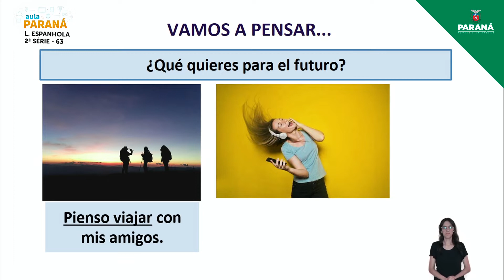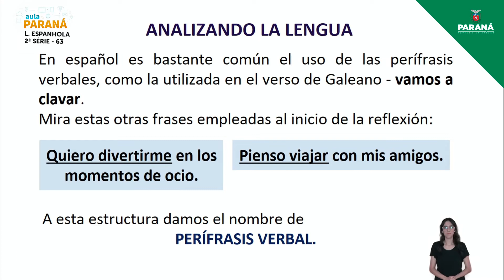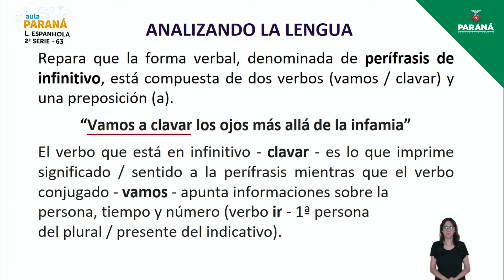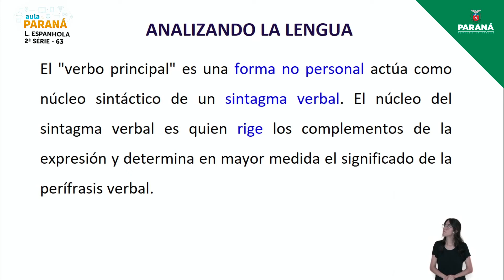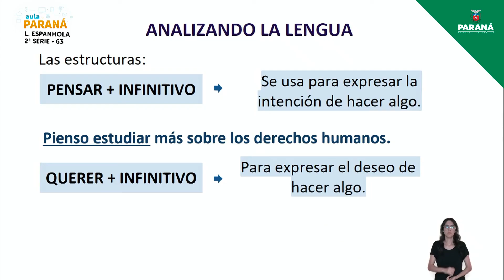2021 | Resumo da Aula | 2ª Série | Língua Espanhola | Aula 63 - Perífrases Verbais: Pensar +Infin...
Professora Eliziane Lara